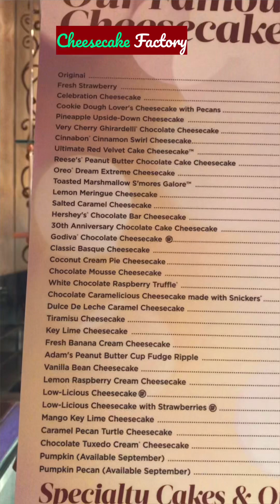Cheesecake Factory for Lunch @ Arizona